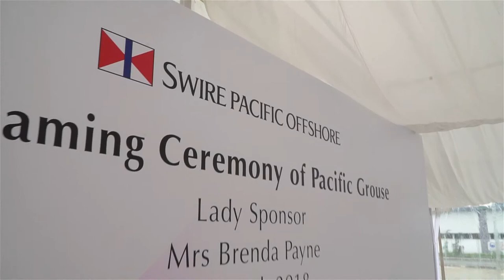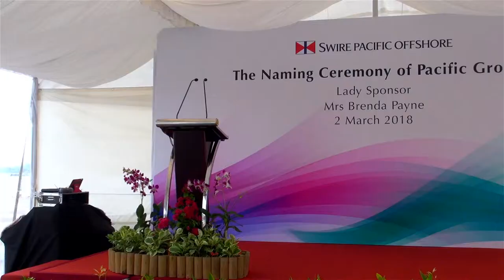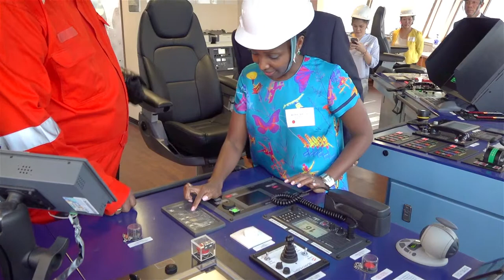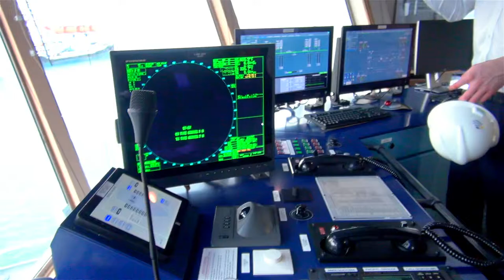Our vessels: Naming ceremony of Pacific Grouse, 2018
Swire Pacific Offshore (SPO) celebrate the naming ceremony of Pacific Grouse  at the Loyang Offshore Supply Base in Singapore on 2 March 2018. The event was graced by the wife of then HR Director, Mrs Brenda Payne. Watch this video to get a glimpse of the preparatory work behind the scenes and the celebration.

Shipowner and operator, Swire Pacific Offshore Operations (Pte) Ltd (SPO) celebrated the delivery of its latest Platform Supply Vessel (PSV), Pacific Grackle on Thursday, 17 September 2015 in Japan.

The G Class series is the latest addition to SPO’s fleet and is specially commissioned to meet the increasing market demand for PSV vessels.